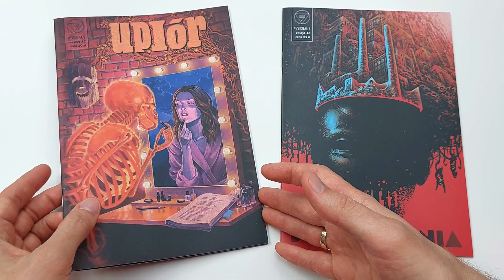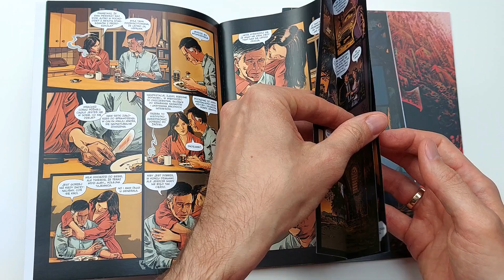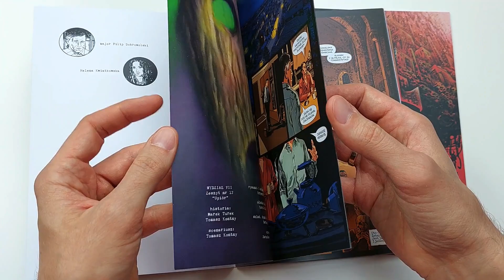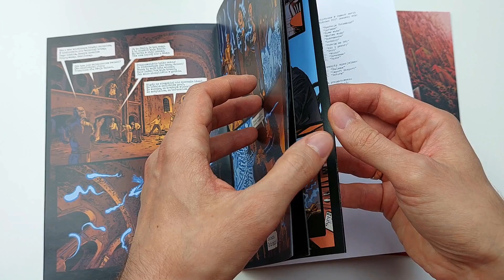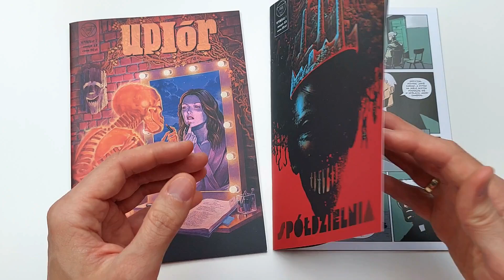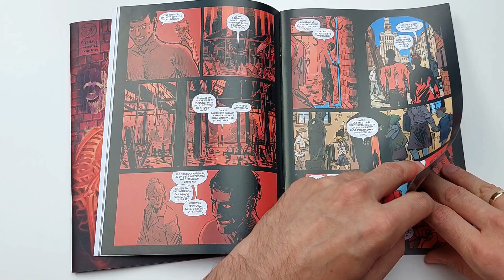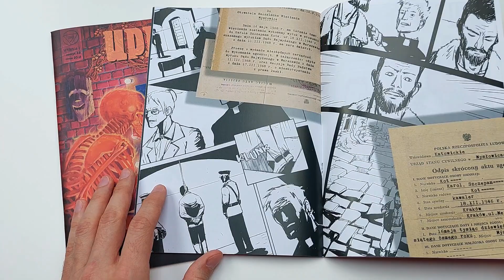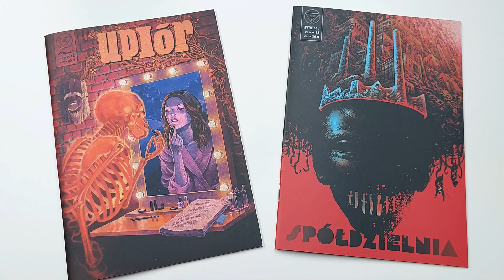Wydział 7. Upiór. Spółdzielnia (Wydawnictwo Ongrys) - recenzja komiksu.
Zapraszam na moją recenzję i prezentację komiksów z serii "Wydział 7" od wydawnictwa Ongrys.

Tytuł: Wydział 7. Zeszyt 12: Upiór
Scenariusz: Tomasz Kontny
Rysunki: Krzysztof Owedyk
Okładka: Krzysztof Owedyk

Tytuł: Wydział 7. Zeszyt 13: Spółdzielnia
Scenariusz: Tomasz Kontny
Rysunki: Robert Adler
Okładka: Paweł Garwol

Druk: kolorowy
Oprawa: miękka
Stron: 32
Format: 170 x 245 mm
Cena: 20,00 zł

Materiał ma charakter informacyjny. Powstał w ramach realizacji mojego hobby i chęci dzielenia się kulturą komiksową oraz propagowania czytelnictwa w Polsce.
Komiks pochodzi z mojej prywatnej kolekcji i został zakupiony z moich własnych środków. Żaden z elementów tego filmu nie jest materiałem reklamowym.